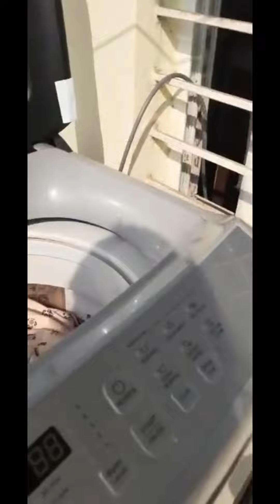Moments Daily Life| Daily Vlogs